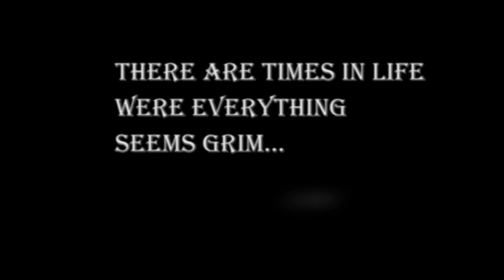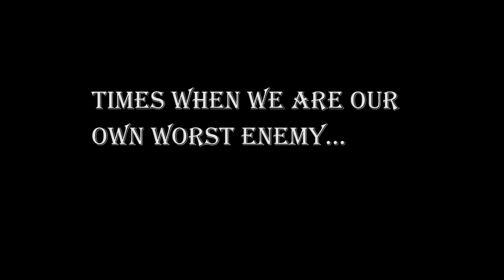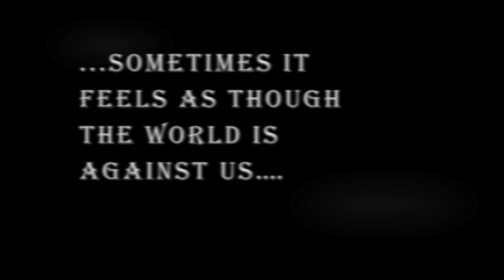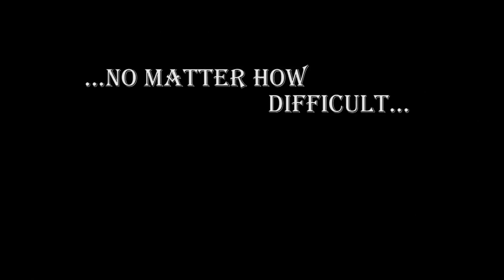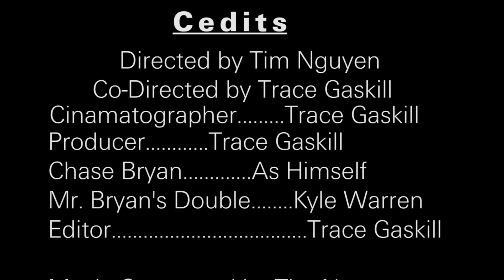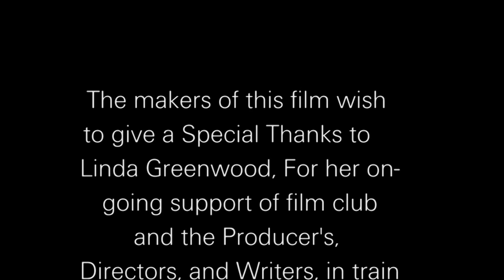Duplicity Extended eddition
This is an art movie. The davis high film club of 2012 was feeling artsy and we improvised everything. There was no script, no pre-planing, we arived on set and talked for five minutes and started filming.